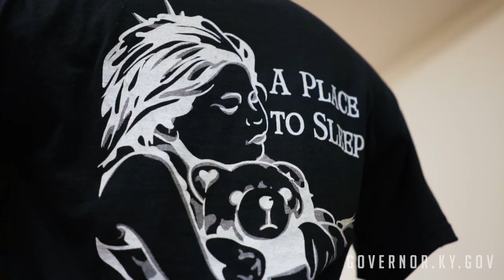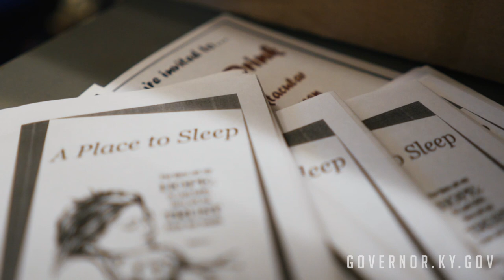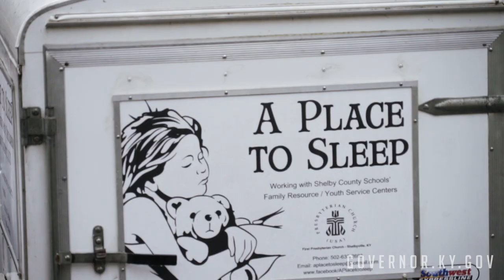A Place To Sleep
Gov. Bevin highlights "A Place to Sleep," a non-profit that helps provides children with beds.